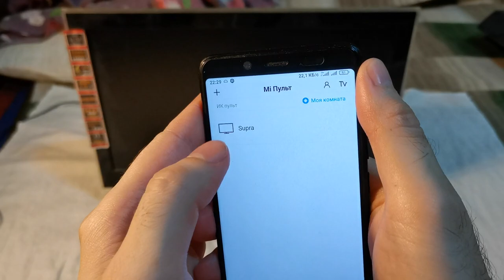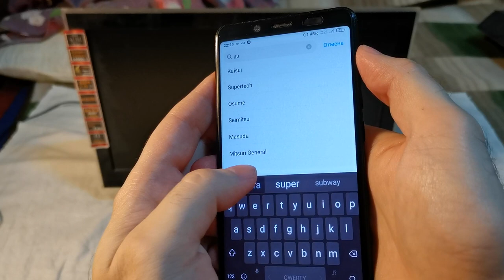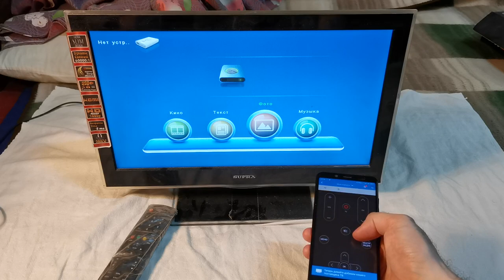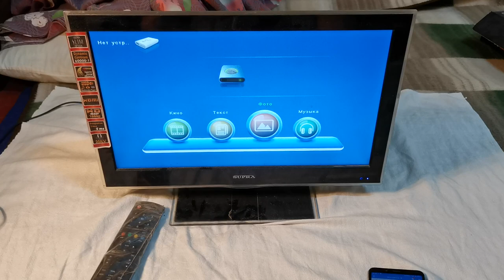Как управлять телевизором с помощью телефона? Телефон в качестве пульта для телевизора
В этом видео, я покажу и расскажу вам, как можно управлять телевизором через телефон. Другими словами вы узнаете как использовать телефон в качестве пульта для телевизора.